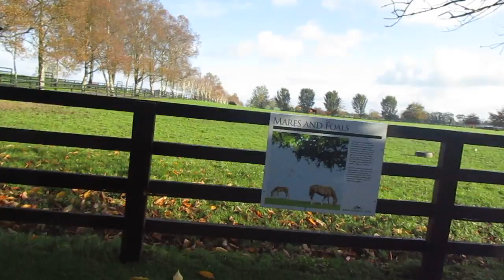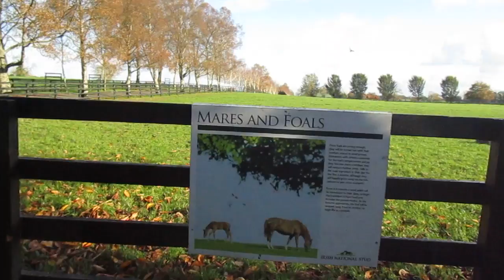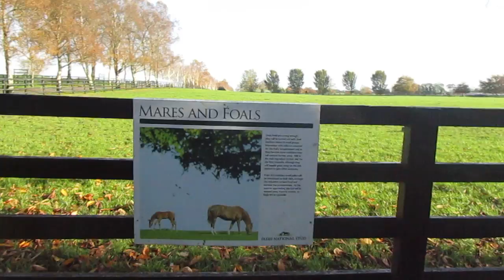The Irish National Stud, Wednesday 01-November-2017, video 4